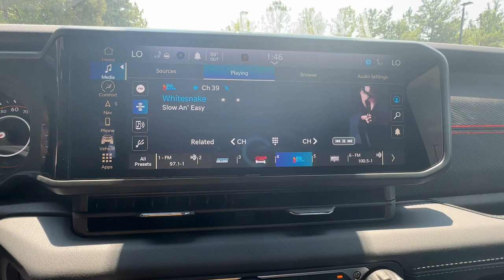2024 Jeep Wrangler Atlanta, Marietta, Roswell, Kennesaw, Woodstock, GA 512736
Black Clearcoat New 2024 Jeep Wrangler Rubicon X available in 789 Cobb Parkway, SE, Marietta, Georgia at Ed Voyles CDJR. Servicing the Atlanta, Marietta, Roswell, Kennesaw, Woodstock, GA area.